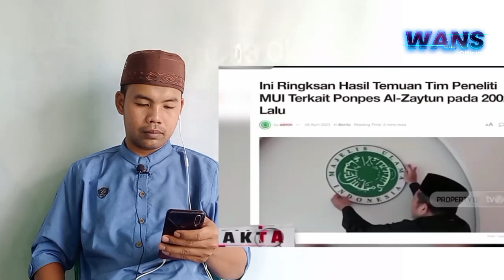Panji Gumilang Perintahkan Cegah Siapapun Yang Masuk Ke Al Zaytun | Apakah Takut Terbongkar?